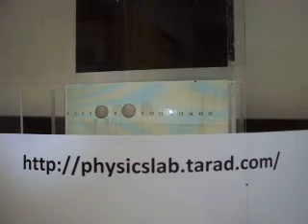coulomb's law experiment.AVI